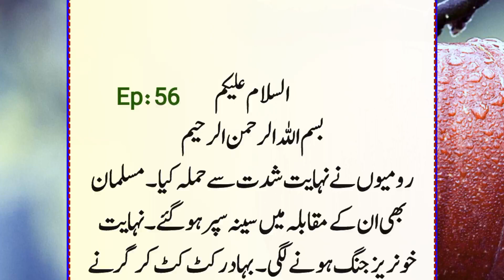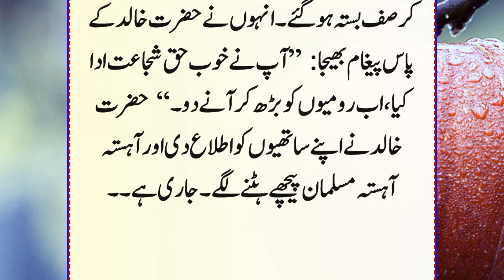Hazrat Khalid ibne Walid Series In Urdu Episode 56 | Bahan Ka Achanak Hamla